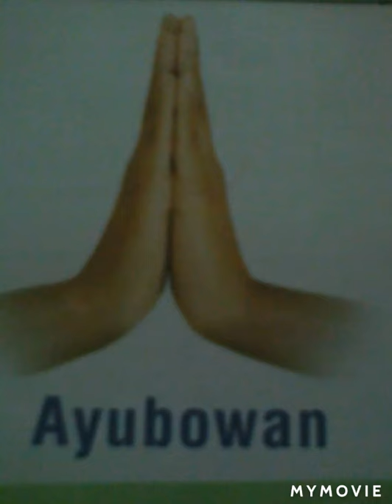Sri Lankan Fisherman's... Life.. in Negombo..